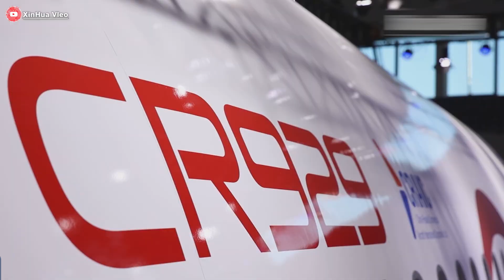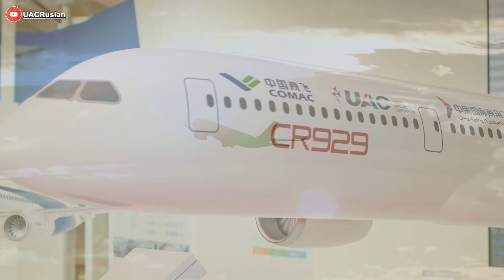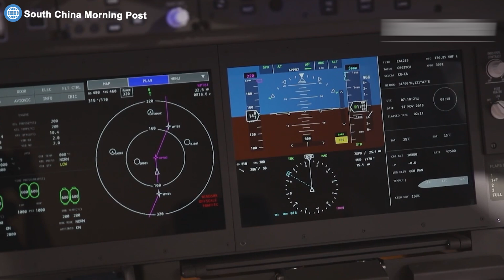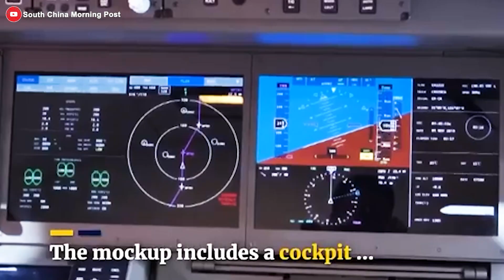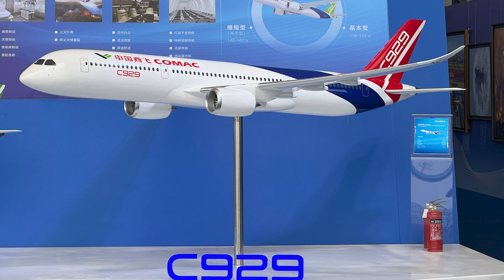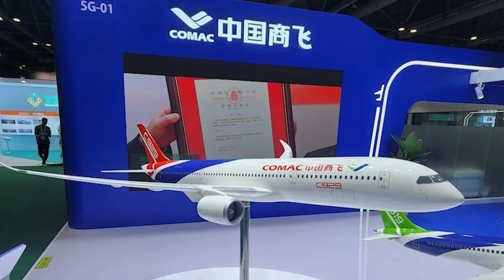China's HUGE PLAN for C929 to replace Airbus A330ceo! Here's why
00:00 Intro
00:39 COMAC C929 Airbus A330ceo's serious challenge
04:51 How can it succeed in the Western sky?
08:19 How should COMAC proceed?

The C9 2 9 — a groundbreaking new wide-body aircraft officially unveiled by Comac, China’s leading aircraft manufacturer — is causing a seismic shock in the global aviation industry thanks to its unprecedented superior features. Many experts and industry observers believe that it won’t be long before it overturns the dominance of outdated Western giants like the Airbus A3 30 CEO, becoming the top choice in the international skies.
But why could this Chinese jet defeat the Airbus aircraft? How does Comac step by step penetrate the Western market? Let’s explore together!
For many years, the Airbus A3 30 CEO has been a solid choice for airlines worldwide thanks to its high reliability, operational flexibility, and reasonable operating costs. However, China’s new-generation aircraft – the Comac C9 2 9 – quickly overshadows the A3 30 CEO with breakthrough technological, design, and development strategy advances. No longer just a potential name for the distant future, this Chinese aircraft is now attracting the huge carriers around the world.
How is it making that happen?
The Airbus A3 30 CEO, specifically the A3 30 300 variant, typically carries about 277 to 293 passengers with a range of approximately 11,750 kilometers. This was once a major achievement for European aviation in the 19 nineties. But the Comac C9 2 9 has set a new standard by increasing passenger capacity to 280 passengers and pushing the range to 12,000 kilometers – sufficient for long-haul intercontinental routes like Beijing–New York or Shanghai–London without stopovers. This is a clear improvement, not just matching but surpassing the A3 30 CEO in operational performance.
Besides, one of the most prominent features of the C9 2 9 is its use of advanced materials at an impressive ratio: over 50% carbon fiber composites and 15% titanium alloy. While the Airbus jet still relies heavily on traditional aluminum alloys, which add weight and reduce fuel efficiency, the Chinese jet takes an entirely different approach – lighter, stronger, and more fuel-efficient. The adoption of next-generation materials offers not only economic advantages but also makes the Chinese jet one of the most environmentally friendly commercial aircraft, something the CEO, based on 30-year-old technology, can no longer keep up with.
Beyond its physical structure, the C9 2 9 also proves its class in integrated control systems. With 10 core systems, including avionics, primary and secondary hydraulics, communication, and navigation, it is designed as a smart flight control hub operating in real time. Meanwhile, the CEO, although stable, still uses a system architecture shaped in the late 20th century. Developed on the internationally certified foundation of the C9 1 9 program, the wide body jet achieves high manufacturing precision: more than 2.2 million components and 3,500 complete test sets, ensuring quality and reliability in all operating conditions.